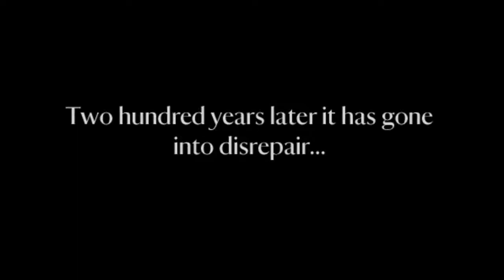Blickling Estate's Eighteenth Century Mausoleum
The mausoleum is locked for the foreseeable future. The doors, in particular, are in a state of disrepair and cannot be fixed easily. Its hinges are part of the impressive stone structure and it will require a skilled conservation project to restore this striking, parkland landmark to its former glory. With your support we can fund this substantial project and keep the mausoleum a significant part of Blickling's rich history, for ever, for everyone.